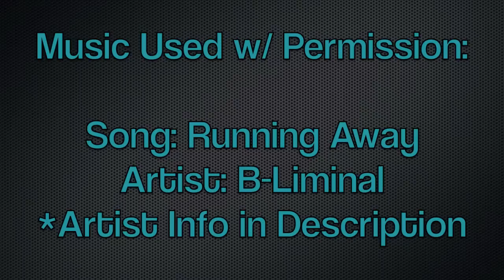Skate Video - TeamJCSB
The footage in this video was gathered from two days of recording. Thanks to Cody and Dalton for helping me film my tricks.

Artist Info:

Song: Running Away
Artist: B-Liminal